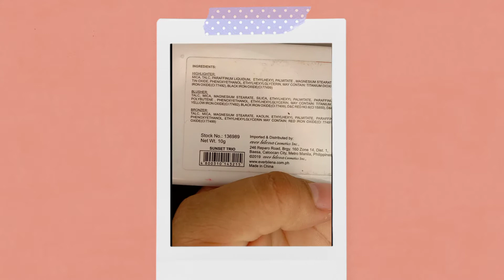Fresh makeup look + Trying new Avon Perfect Radiance Foundation ✨🔥